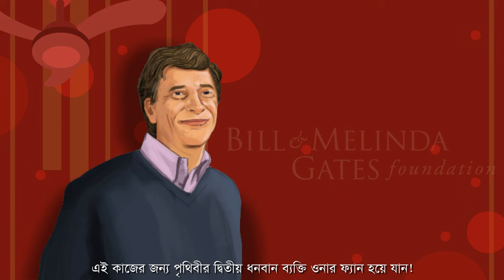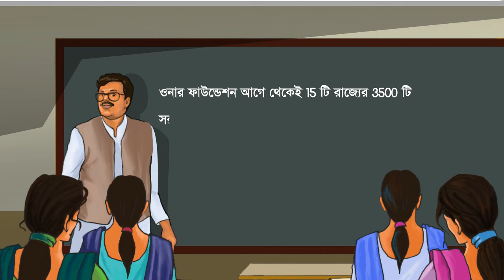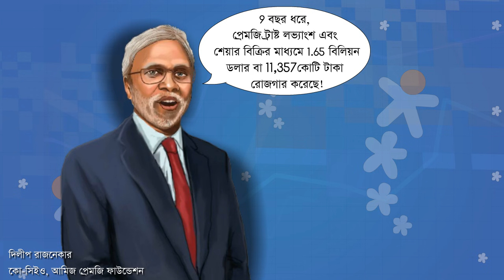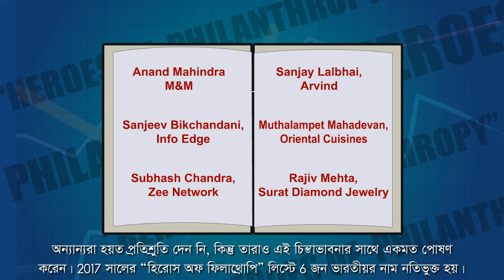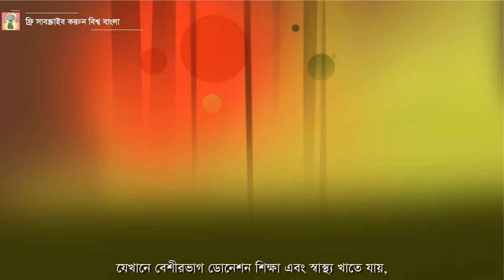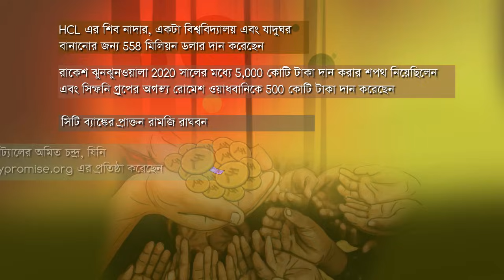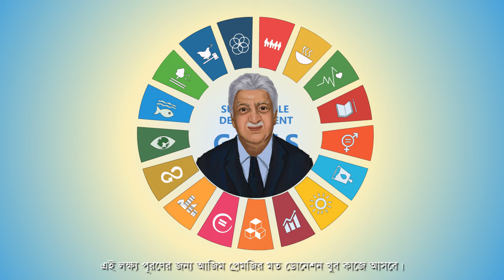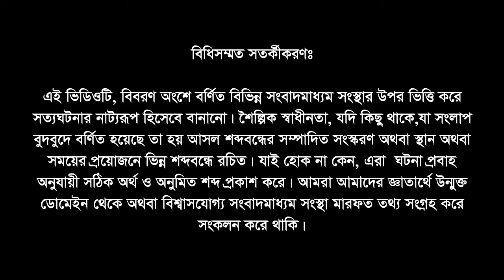আজিম প্রেমজিঃ যে নিজের ফেরারি গাড়িও দান করে দেন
নিজের ফিলান্থ্রোপিক ট্রাষ্ট আজিম প্রেমজি ফাউন্ডেশনের মাধ্যমে উইপ্রোর আজিম প্রেমজি 85,000 টাকা অর্থাৎ12 বিলিয়ন ডলার দান করেন। অবশ্যই উনি ভারতের সবথেকে বড় দানশীল ব্যক্তি, অনেক ভারতীয় পরিবার এবং প্রথম প্রজন্মের উদ্যোগক্তারাও নিঃস্বার্থে দান করছেন। এই ভিডিওটি দেখুন এবং নিজের ভারতীয় হওয়ার উপর গর্ব বোধ করুন। শেষে বিশ্বোর কবিতা অবশ্যই শুনবেন।

Sources:

Times of India:
Premji commits Rs53K cr to more philanthropy; Shilpa Phadnis & Surjit Jain; Mar 14, 2019
Giving while living: India’s new rich lose their stingy tag; Gurcharan Das; Dec 17, 2017
Why millionaires are giving away their wealth; Shalini Umachandran; Nov 17, 2017

Mumbai Mirror:
Man of contrasts; Pankaj Mishra; Mar 17, 2019

Mint:
India’s billionaires should emulate Bloomberg; Sudeep Khanna; Apr 21, 2019
Premji’s trusts get a share of his wealth, but not voting rights; Varun Sood; Mar 19, 2019
Azim Premji’s charitable trusts grow richer on dividends, share sales; Varun Sood; Mar 18, 2019
HNIs cautious in setting goals on giving; Seema Chowdhry; Feb 2, 2019
Premji quietly gives away more to charity; Factor Daily; Mar 7, 2019
India’s super-rich appear to be giving up on giving back, Shalini Umachandran; Mar 3, 2019

Economic Times:
Making Science of it all; Hari Pulakkat; Apr 19, 2019
Taking the Premji Pledge; Shelly Singh, Lijee Philip & Hari Pulakkat; Mar 26, 2019
With $21bn, Premji “Azim” among world’s top philanthropists; Mar 14, 2019
Family Business’ Art of Giving; Sonu Bhasin; Feb 2, 2019
Philanthropy is risk capital that can go where govt can’t; Anand Mahadevan & Dibeyendu Ganguly; Feb 15, 2018
Sunil Mittal & Bros pledge 7,000 cr tro charity; Nov 24, 2017

Reuters:
MacKenzie Bezos pledges half her fortune to charity;  May 28, 2019

Guardian:
Charity only makes billionaires more powerful; May 27, 2018